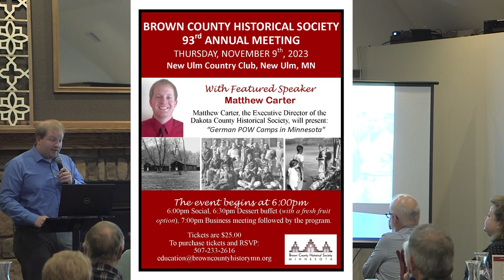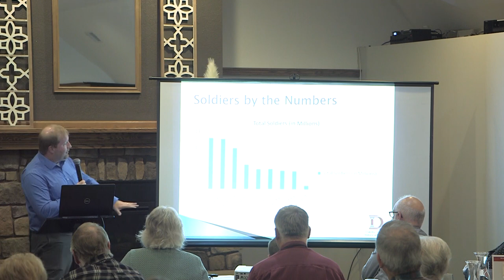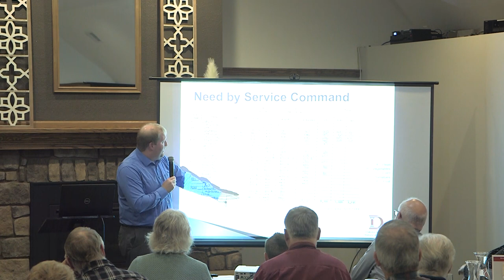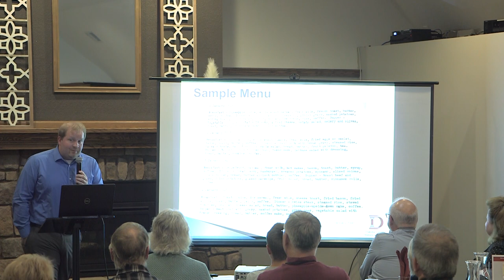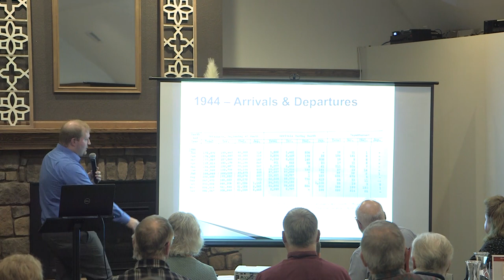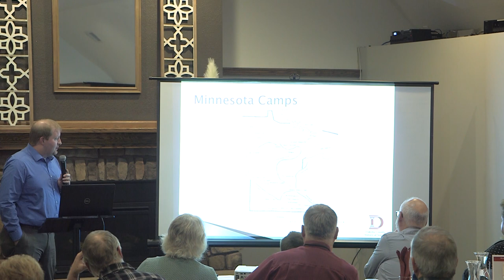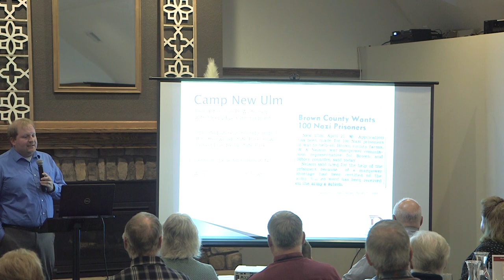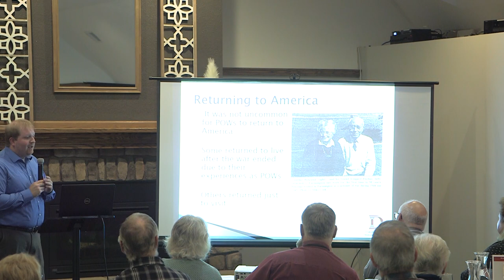German POW Camps in Minnesota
German POW Camps in Minnesota was presented by Matthew Carter at the 93rd Annual Meeting of the Brown County Historical Society. Carter outlines the history of Prisoner of War camps during World War II, focusing on the camps that held German prisoners in Minnesota.